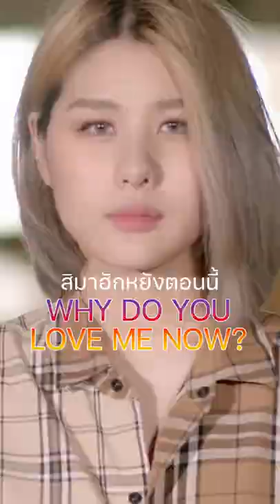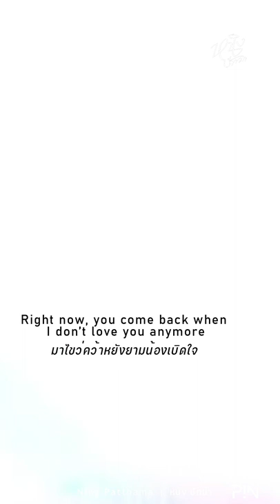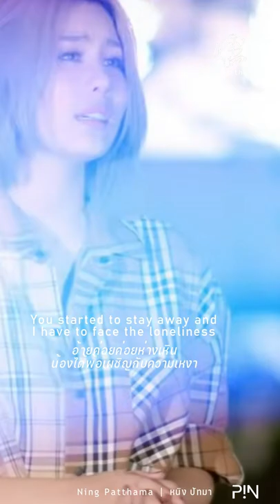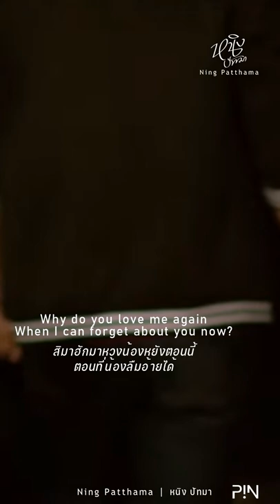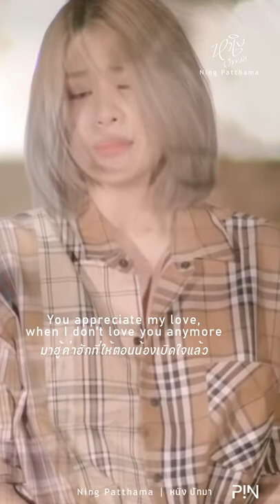🎵 สิมาฮักหยังตอนนี้ | Why do you love me now?